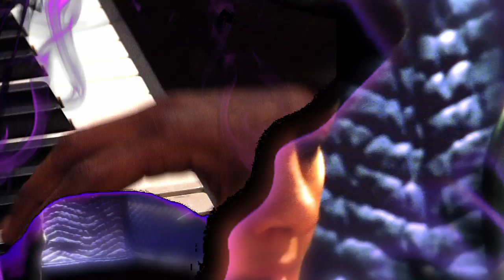Hour Glass - Rebecca Jade (original)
Video for song, Hour Glass, from debut album by Rebecca Jade (The Jade Element)